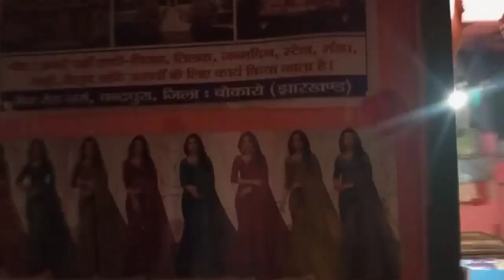Pahadi Mandir Se लौटते Waqt Huwa Bada Accident सांड Ke Sath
This is My चैनल Name santosh General vlogs

This is my Vlog chennal

On This Chennal I Share My  Life With Wonderfull My 🇮🇳👳Indian People.

channel :-  Santosh general blog and like this video please and support me for more videos.